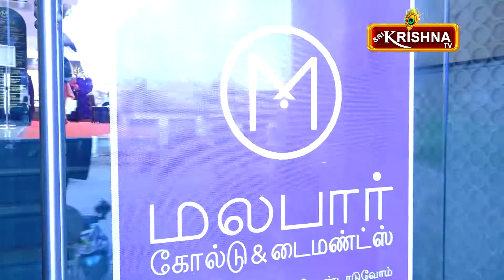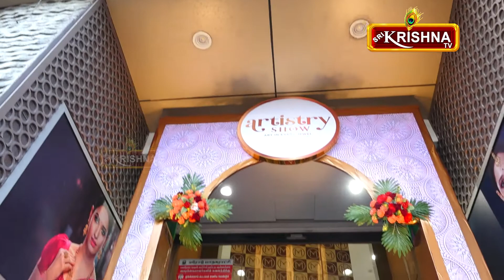Malabar Gold & Diamond| Artistry Show Erode 2022 | Srikrishna tv